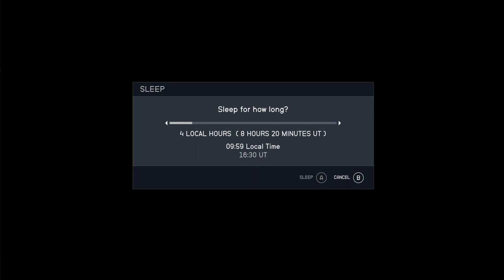Starfield: Groundpounder Pt.2 Ep.15